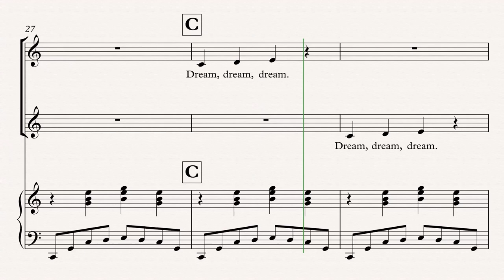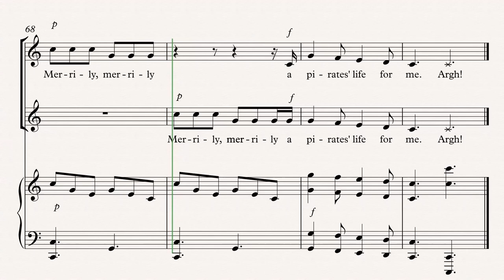Row your Boat - A Pirate's Life For Me - Stuart Gillard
Row You Boat - A Pirates Life For Me is an easy 2 part piece written by Stuart Gillard. This piece is suitable for choirs who are beginning their 2 part singing journey. Has lots of scope for the choir dressing up as pirates.

If you wish to purchase this music you can find it